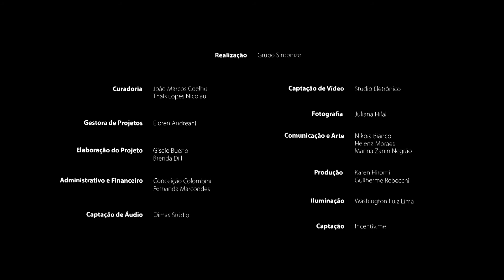Quinta Essentia Quarteto de Flautas – De Viola e Rabeca Mourão | Série Contemporânea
Encerrando o Módulo “A beleza salvará o mundo” da Série Contemporânea de 2019 o Quinta Essentia Quarteto de Flautas apresentou o concerto “Um mergulho original na alma cabocla brasileira” onde o grupo apresentou um repertório com arranjos para flauta doce. Aqui você ouve o baião de Guerra-Peixe " De Viola e Rabeca Mourão"

Apresentação dos músicos 03:26

Data: 23/11/2019
Interpretação: Francielle Paixão, flauta doce
Renata Pereira, flauta doce
Gustavo de Francisco, flauta doce
Pedro Ribeirão, flauta doce
Local: Auditório Umuarama, Instituto CPFL, Campinas, SP
Curadoria: João Marcos Coelho e Thais Nicolau

A Série Contemporânea é um projeto, realizado desde 2016 na cidade de Campinas (SP), como parte do Programa de Música Contemporânea do Instituto CPFL, e tem entre seus objetivos, a consolidação da música contemporânea e a democratização da cultura através de espetáculos e intervenções artísticas.

Em 2019 a Série Contemporânea e o Instituto CPFL apresentam o módulo “A beleza salvará o mundo”. Inspirado no livro homônimo do teórico búlgaro Tzvetan Todorov, onde ele define a experiência musical do seguinte modo: “Todos temos a consciência de participar, neste exato momento, de um evento excepcional, de uma experiência inesquecível. Minha pele se arrepia. alguns instantes de silêncio se seguem ao fim do fragmento, antes da explosão de aplausos”.

Todos os concertos da Série Contemporânea são gratuitos e ocorrem no Instituto CPFL em Campinas.